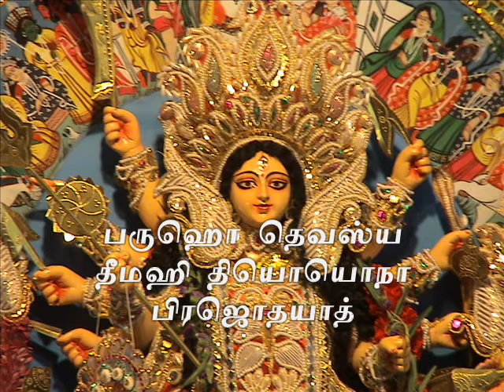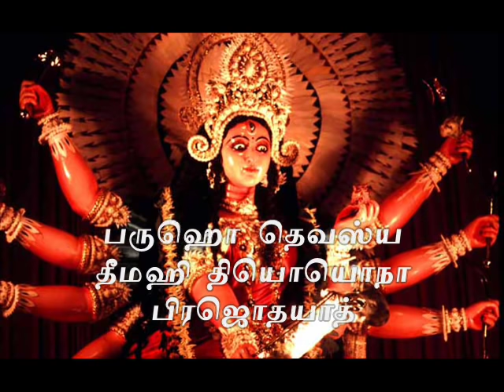tamil gayatri mantra song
edit by jeyanson